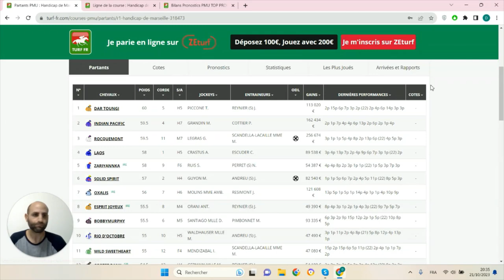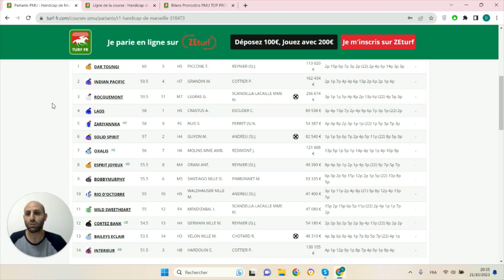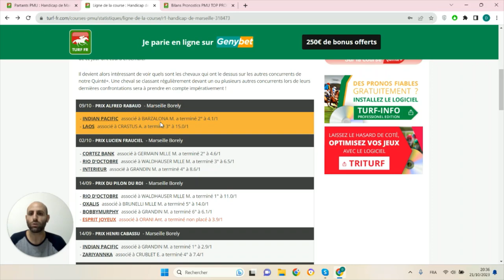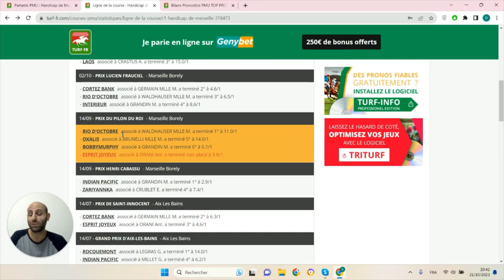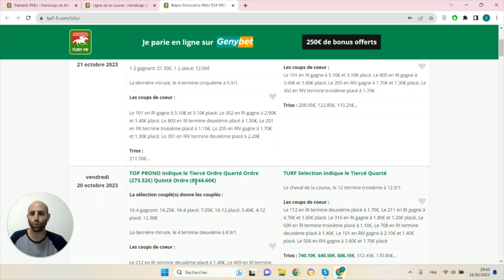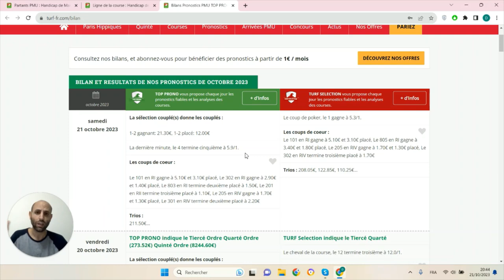PRONOSTICS PMU GRATUIT DE LA MINUTE QUINTE+ DU JOUR LUNDI 23 OCTOBRE 2023 #318473